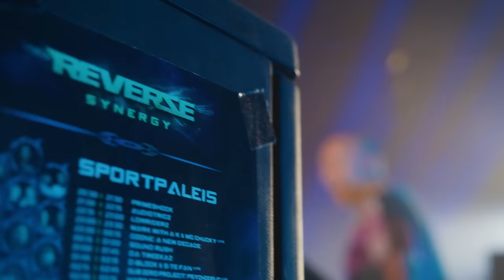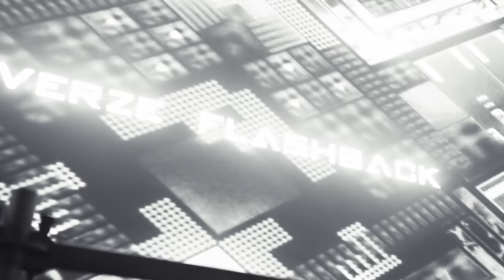Reverze 2023 | Reverze Flashback by Pat B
Discover your origins with… Reverze Flashback by Pat B!

► REVERZE - THE 20th ANNIVERSARY WEEKENDER
Celebrate a milestone in the Belgian history of Harder Styles... Tickets for Reverze - The 20th Anniversary Weekender on 1 + 2 March 2024 are now available

1 + 2 March 2024
Sportpaleis & Lotto Arena
Antwerp (BE)